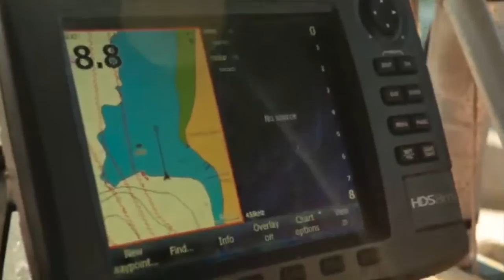Sarah Ward Profile Film